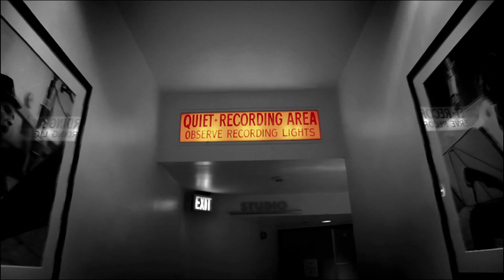Paul McCartney - I'm Gonna Sit Right Down And Write Myself A Letter (Taken from "Live Kisses", 4K)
Pau and the band performing "I'm Gonna Sit Right Down And Write Myself A Letter" live at the Capitol Theatre in New York. Taken from the "Live Kisses" Blu-Ray release and upscaled to 4K.